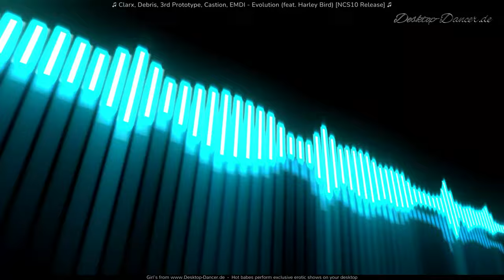Clarx, Debris, 3rd Prototype, Castion, EMDI Evolution feat Harley Bird NCS10 Release